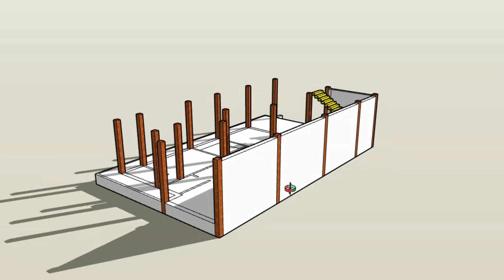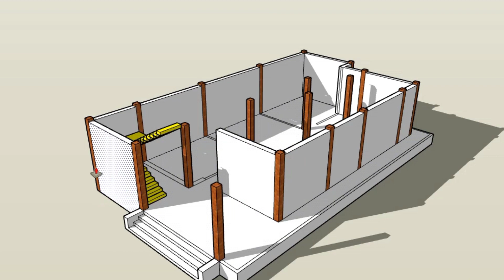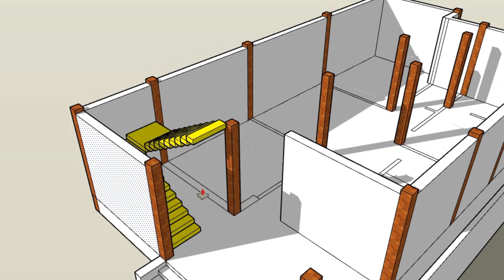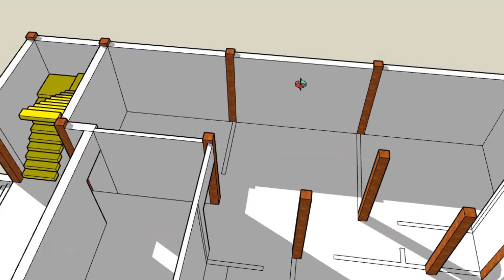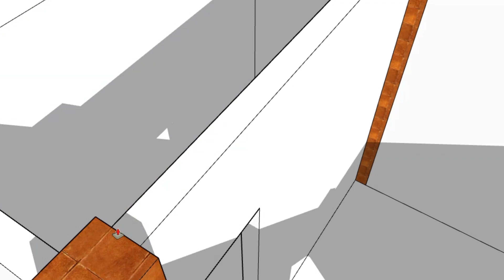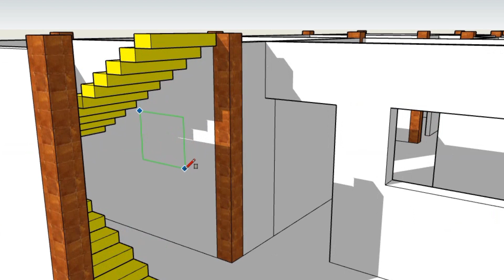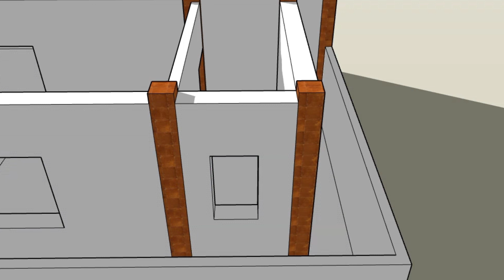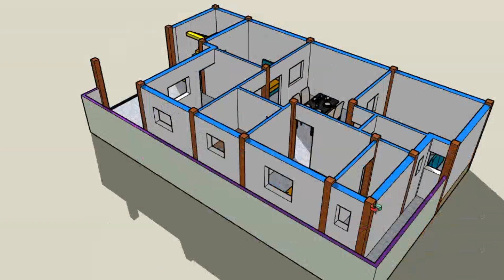30x50 HOUSE PLAN WITH 3 BEDROOMS !! 30X50 HOUSE PLAN !! 3 BEDROOMS HOUSE PLAN !! HOUSE PLAN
30X50 HOUSE PLAN WITH 3 BEDROOMS !! 30X50 HOUSE PLAN !! 3 BEDROOMS HOUSE PLAN !! HOUSE PLAN

In this video I will discuss about 30x50 house plan

#30*50housedesignplan#3bedroomshouseplan#houseplan#houseplanwith3bedrooms#threebedroomshouseplan#groundfloorplan#floorplan#houseplanwith3elevation#gharka3dnaksha